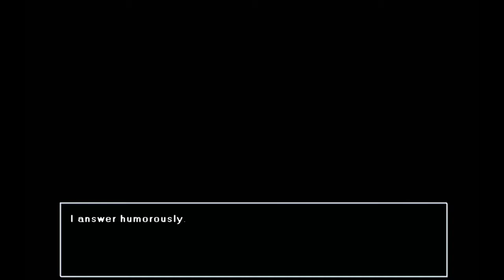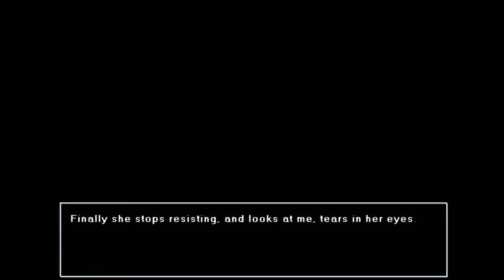NOCTURNAL ILLUSION 72